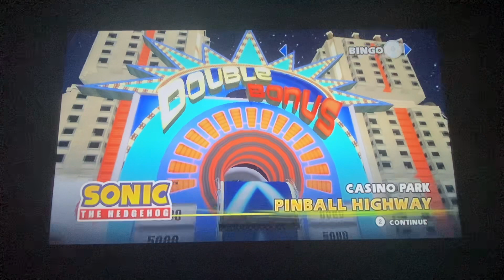Sonic & Sega All Stars Racing-Ryo in Pinball Highway